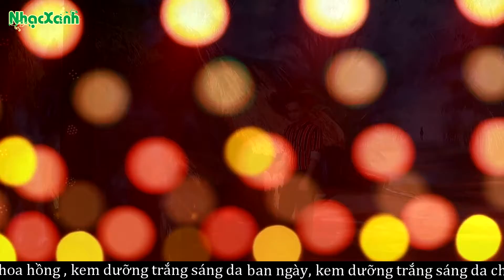Dương minh Ngọc | Bóng dáng Mẹ hiền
Địa chỉ: 26 - Nguyễn Xí - Phường 26 - Bình Thạnh - TP.HCM